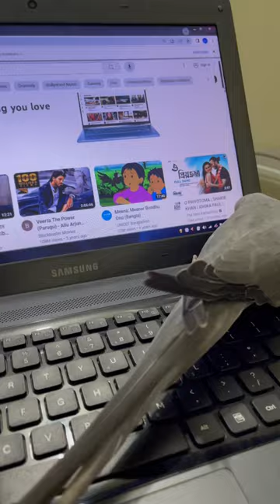Parrot watching my laptop 🦜